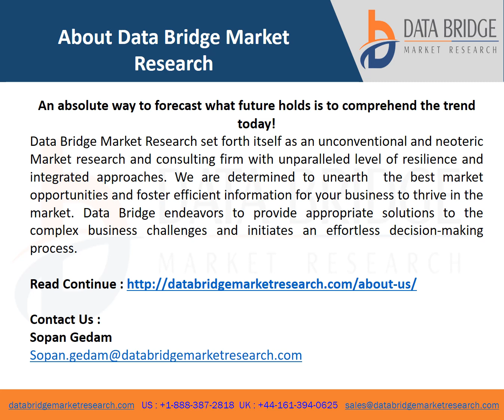Global OLED Panel Market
Market Analysis and Insights of Organic Light Emitting Diode (OLED) Panel Market
Growth and expansion of semiconductors industry especially in the emerging ones, growing demand for televisions, smartphones and industrial displays, surging number of end user industries in the developing economies, rising up gradation of existing infrastructure with advanced systems and increasing infrastructural development activities especially in the developing economies are the major factors attributable to the growth of organic light emitting diode (OLED) panel market. Data Bridge Market Research analyses that the organic light emitting diode (OLED) panel market will exhibit a CAGR of 14.67% for the forecast period of 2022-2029. Therefore, the organic light emitting diode (OLED) panel market value would rocket up to USD 86.65 billion by 2029